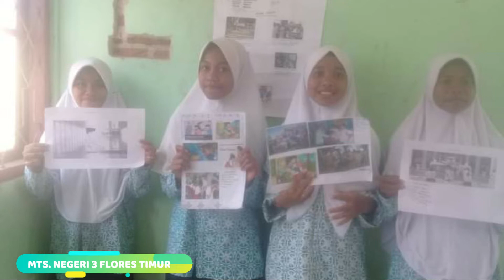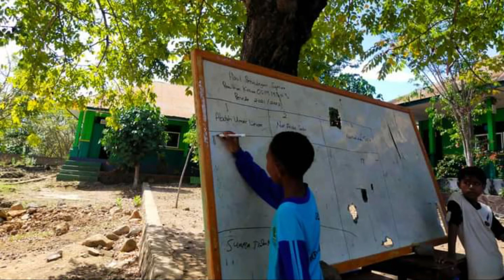MTS.NEGERI 3 FLORES TIMUR || KEGIATAN KURIKULER & EKSTRA KULIKULER || MTS.NEGERI 3 FLOTIM || PART.04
LOHAYONG SOLOR. REUNI 2022
mts. negeri 3 flores timur